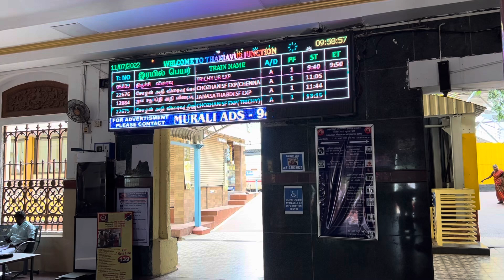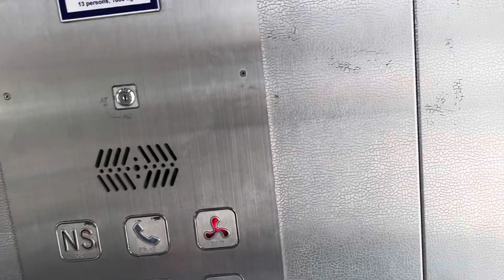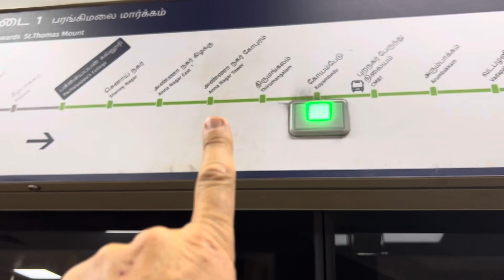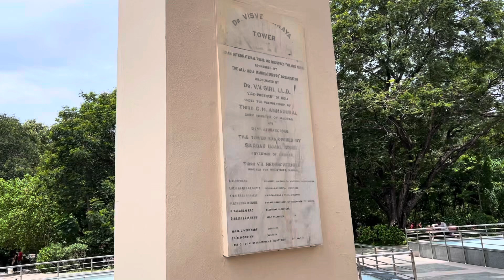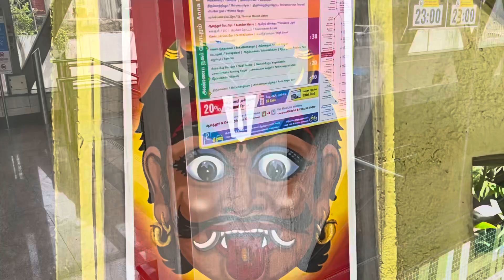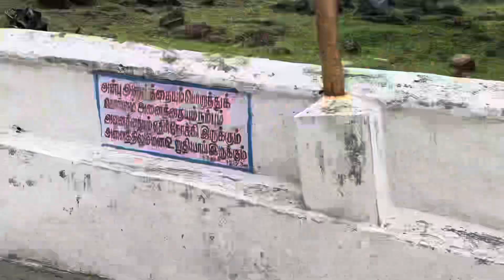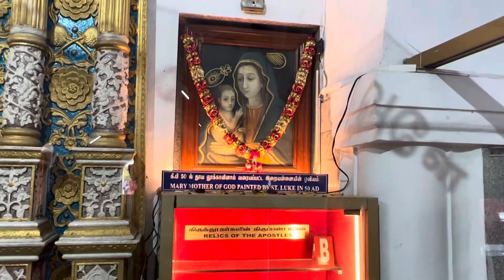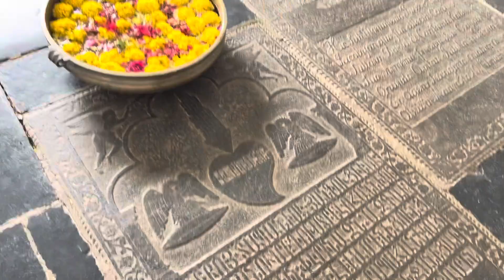Get on the Chennai metro and roam around!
Join me @TimmyTalksToday as I get on a metro and see where it takes me. The journey goes to a college area, the Anna Nagar tower, a mid century modern house, a beautiful park and Temple Mount (where saint Thomas the apostle was martyred). The journey up the Temple Mount hill with all the stations of the cross is amazing. The church at the tile was built in the 1500’s to Commemorate where Thomas evangelized and was martyred. It is  filled with relics, a painting of mother Mary and the face of Jesus made by Thomas himself. Just a must see for any Christian in Chennai.